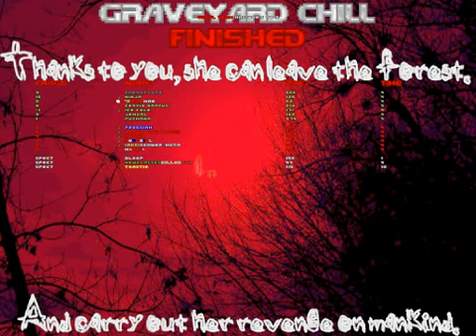Ghouls vs Humans - Typical night with Mobius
I just love Gvh22. This video is just me showing off how I play. Keep in mind that as a sjas, I am only ever using 7 keys. Those are:

W = Fly up
S = Fly Down
A = Strafe Left
D = Strafe Right
Mouse1 = Attack
Mouse2 = Altfire
Mousewheel = Move forward

I'll add some tactical analysis from my experience playing this game into the annotations. I suppose that'd be my way of helping.